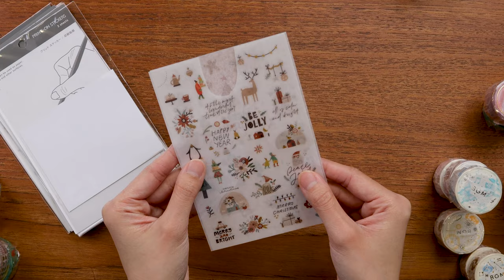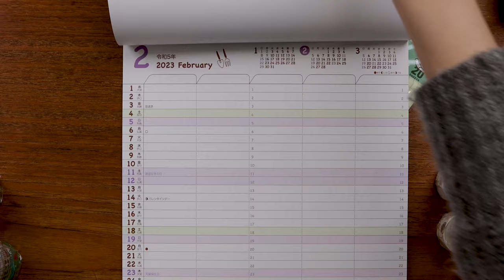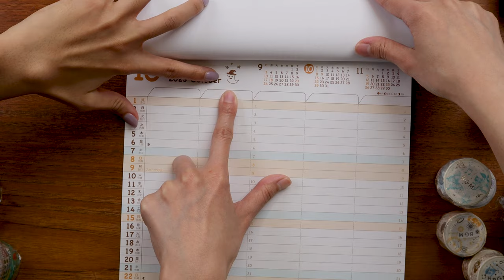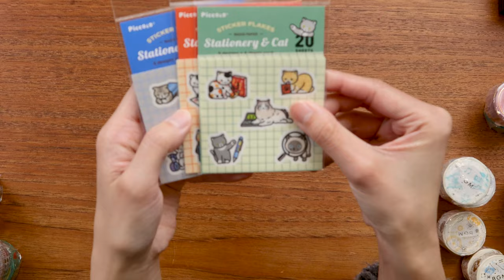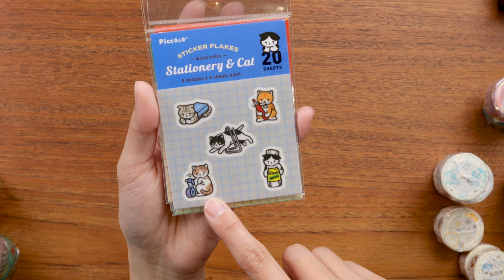Casually Catching Up: Holiday Announcements, mt & BGM's Festive Tapes and Fidget Friendly Stationery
Hello everyone! Hope you are excited for this holiday-themed Catching Up jam-packed full of festive holiday stationery from Christmas mt washi tape to BGM tapes featuring foil ornaments to holiday and season MU Print-On Stickers. Ashley and I are loving the Christmas wonderland that is our New Arrivals page and having lots of fidgeting around with the new Standardgraph foldable meter sticks. In this episode, we also share some important announcements about Yoseka's holiday hours and holiday shipping schedule so be sure to watch!

00:15 Intro
06:36 New Weekly Additions
06:52 BGM Washi Tapes
09:48 mt Washi Tapes
10:53 MU Print-On Stickers
11:56 Shinnippon Family Calendar
14:14 Plain Stationery Sticker Sheet Stationery and Cat
16:26 Standardgraph Meter Folding Ruler
20:43 Customer Friend of the Week (CFOTW)
24:00 Summary